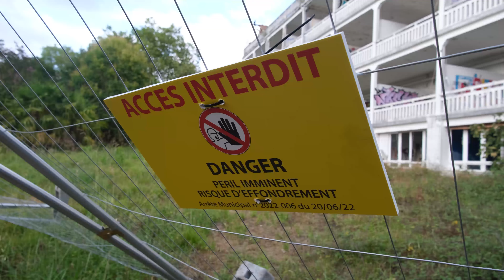SEUL DANS LE SOUS-SOL D'UN SANATORIUM HANTÉ !!! (VISION NOCTURNE)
Je vous emmène avec moi dans les sous-sols d'un sanatorium très effrayant (pssssst... il est hanté !)